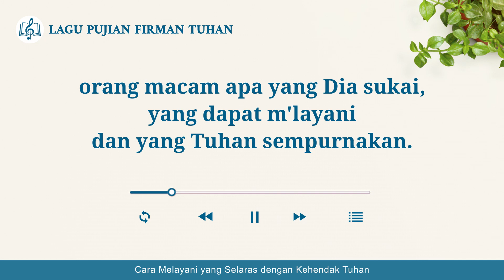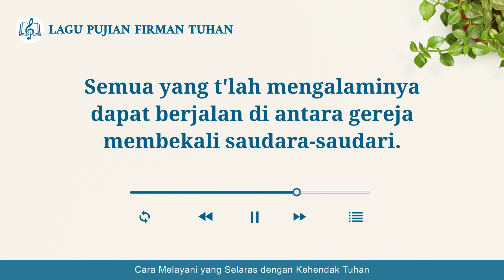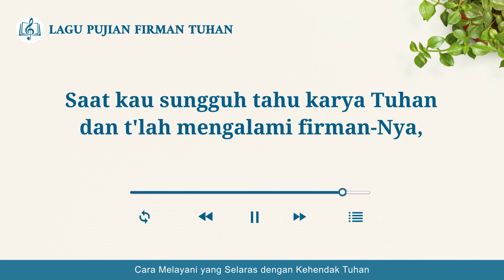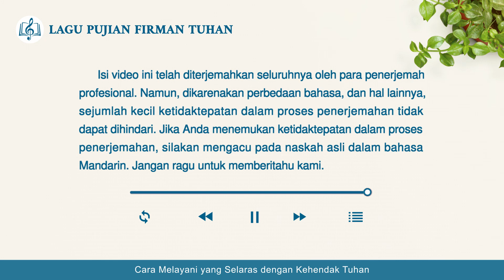Lagu Rohani Kristen - Cara Melayani yang Selaras dengan Kehendak Tuhan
Lagu Rohani Kristen 2020 - Cara Melayani yang Selaras dengan Kehendak Tuhan
'Tuk m'layani s'perti Tuhan mau,
k'nali orang macam apa yang Dia benci,
orang macam apa yang Dia sukai,
yang dapat m'layani
dan yang Tuhan sempurnakan.

Saat kau sungguh tahu karya Tuhan
dan t'lah mengalami firman-Nya,
kau 'kan layak m'layani,
layak m'layani Tuhan.

Hendaklah kau tahu maksud karya-Nya,
dan karya yang kini dikerjakan-Nya.
Maka oleh tuntunan firman-Nya,
kau harus masuk, t'rima amanat Tuhan.

layak m'layani Tuhan.

Dan saat kau melayani-Nya,
Dia buka mata rohanimu
'tuk lebih mengenal karya-Nya
dan kau pun akan sangat mengerti.

layak m'layani Tuhan.

Saat kau masuk kenyataan,
p'ngalamanmu 'kan lebih nyata dan dalam.
Semua yang t'lah mengalaminya
dapat berjalan di antara gereja
membekali saudara-saudari.
Kau pun bisa saling b'lajar
dan mengatasi k'lemahanmu.
pengetahuan rohanimu makin kaya.

Set'lah semua itu tercapai.
kau 'kan m'layani sesuai kehendak-Nya,
kau 'kan disempurnakan-Nya
s'lama p'layananmu bagi Tuhan.

layak m'layani Tuhan.